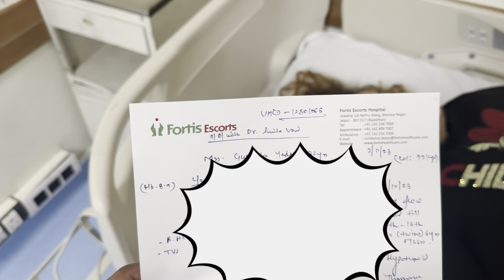Gurmeet Ko Hotel Walo Ne diya Bahout Khubsurat Surprise ❤️😍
||sanmeet
Your Queries -:
Hotel, Walon, ka Best surprise 🥰

hit likes.

lots of❤️